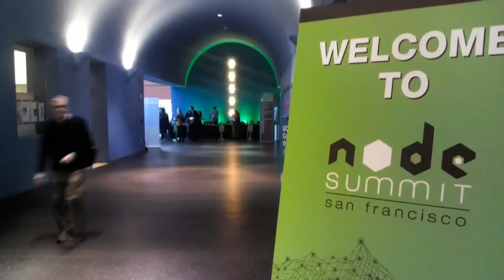John Sheehan & Steven O'Grady - Node Summit 2012 - theCUBE (fix)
The Cube - Node Summit 2012 - John Sheehan, Twilo, & Steven O'Grady, Red Monk, with Alex Williams (fix)